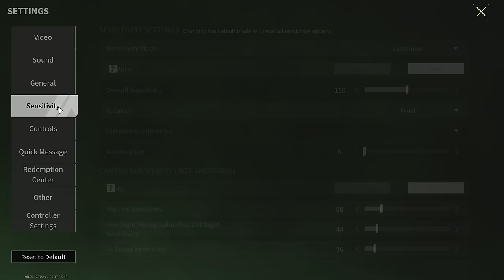Shotguns - The Most Effective Weapon At Close Range? - Lost Light